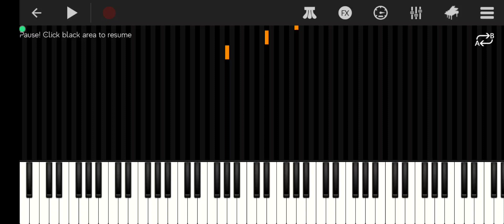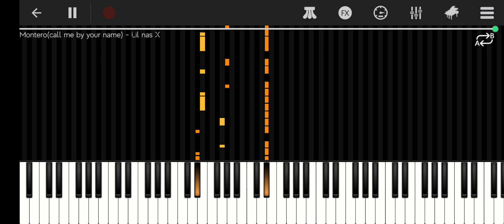Lil Nas X - Montero ( Call me by your name )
Full credit